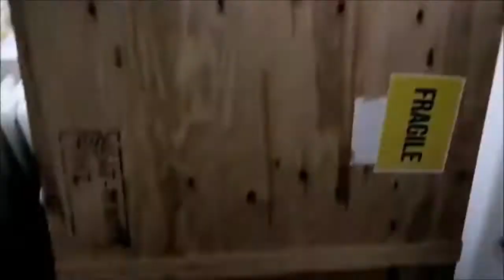MARTIN C HERBST | TAKE A FIRST LOOK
artist Martin C. Herbst offers a brief look into his studio 2020